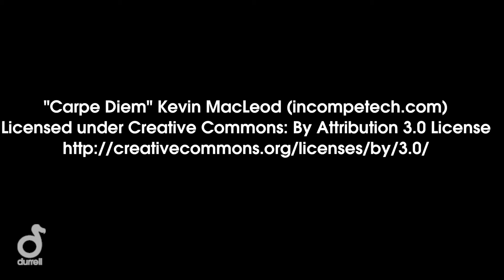Baby Aye-Aye at Durrell Wildlife Park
Last month, we showed you the first footage of a very special and momentous animal birth at Durrell, that of an endangered baby aye-aye.

Mammal keeper Rachel has been with the baby since its birth, and has shared the latest update, as well as some adorable - and seriously awesome - new video footage - from inside the baby’s nest box!